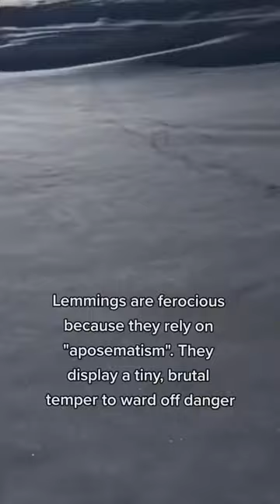Breaking news: I am a lemming -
SocialDown is the perfect app for downloading TikTok, Instagram, and Facebook videos without watermarks.